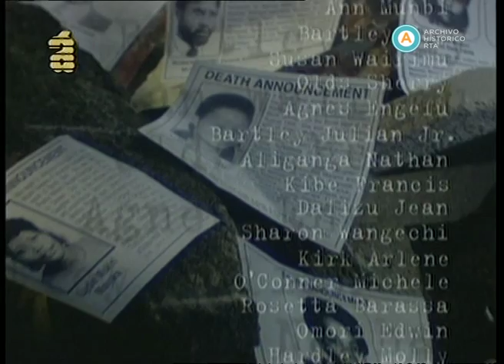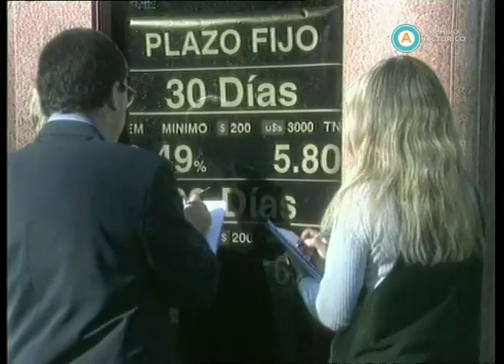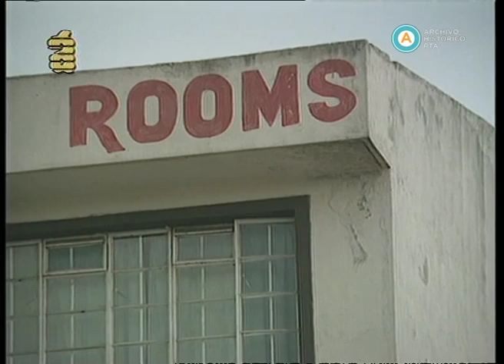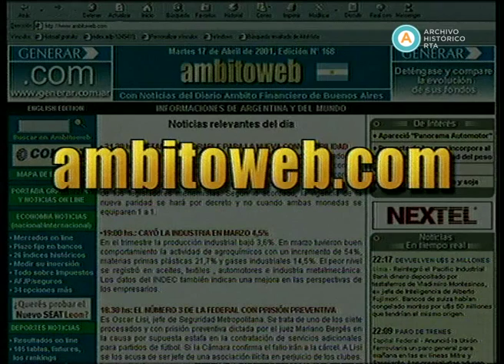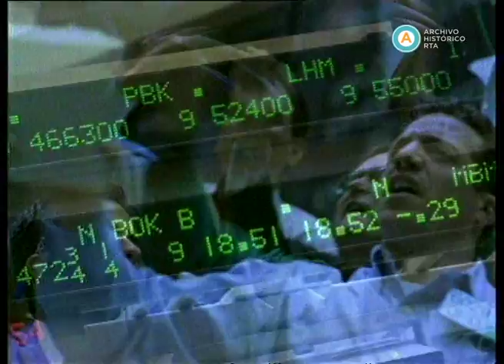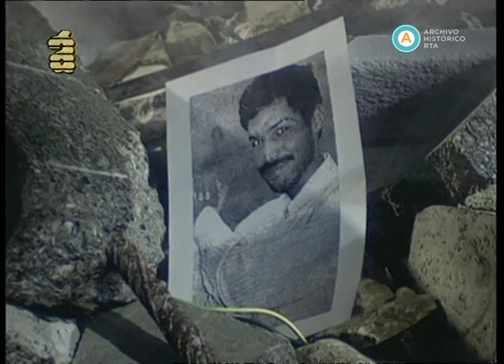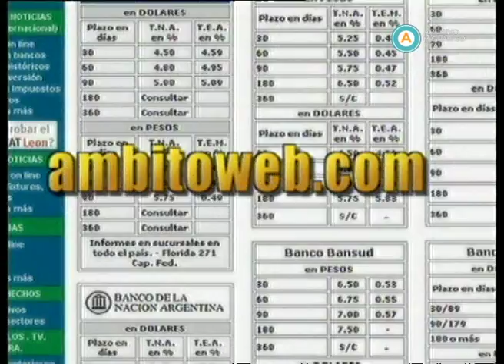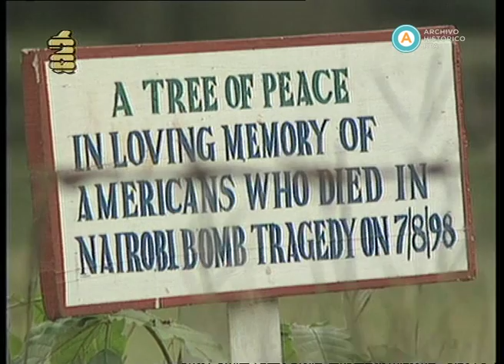AV-2370 Los Especiales de la BBC de Londres. Capítulo: Atentados a los EE.UU.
Esta emisión de “Los especiales de la BBC de Londres” presenta un informe documental sobre los atentados contra las embajadas norteamericanas de Nairobi (Kenya) y en Dar es Salaam (Tanzania), perpetrados en 1998. Se explica que esos ataques orientaron el trabajo del FBI y la CIA hacia Bin Laden. El informe narra además la génesis de Bin Laden como líder terrorista. Hacia el final, se esgrime la idea que los daños colaterales y los errores del accionar estadounidense contra países musulmanes, en su afán persecutorio, aumentan peligrosamente el prestigio de Bin Laden entre quienes profesan esa fe.